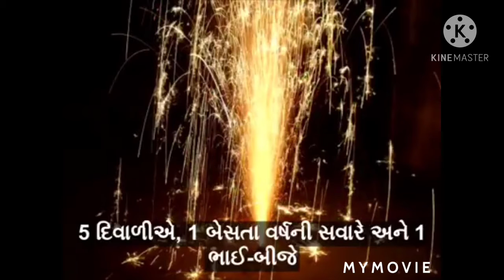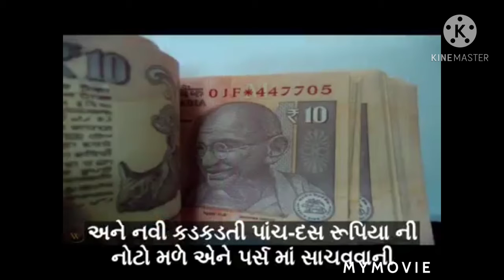Diwali special..... happy Diwali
I wish you a happy Diwali 🎉🎉